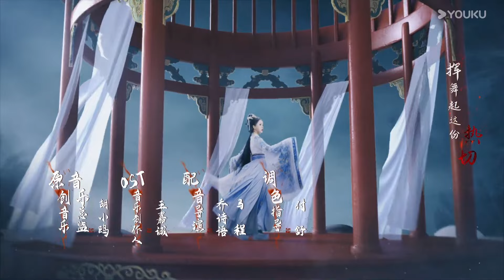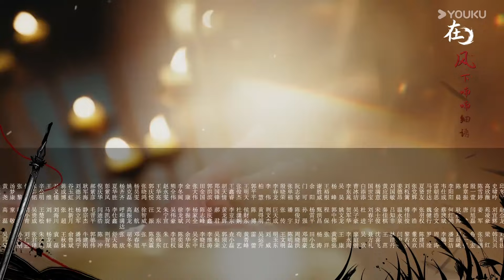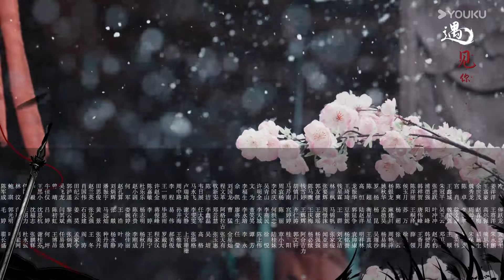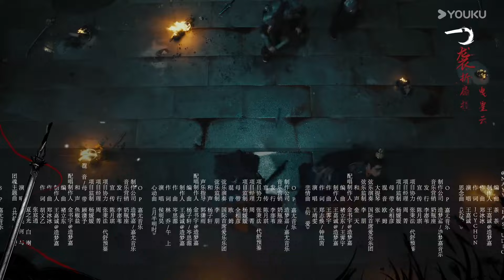"شباب متألق"｜Dashing Youth｜الحلقة 22｜هو مينغهاو/خه يو/هو ليانشين/شيا تشيقوانغ｜مسلسل تاريخي｜YOUKU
【شباب متألق】بايلي دونغجون، السيد الشاب لقصر ماركيز زينشي، ليس لديه اهتمام كبير بممارسة فنون الدفاع عن النفس ولكنه يرمي بنفسه في تخمير الخمور، فقط لأنه وعد بأن يكون إله الخمور بينما يصبح صديق طفولته يي يون إله السيف كما يفعل القدر احصل عليه، أصبح تلميذا لأستاذ فنون الدفاع عن النفس لي تشانغشنغ لبدء تعلم فنون الدفاع عن النفس لاحقًا، يلتقي بصديقه المقرب يويه ياو، ويجتمع مجددًا مع يه يون، الذي غير اسمه إلى يه دينغ تشي، ويسافر مع سي كونغ تشانغ فنغ، وهو أ. مغامر متجول، يشرع هؤلاء الشباب معًا في مغامراتهم الخاصة في عالم الدفاع عن النفس.

الممثلون: هو مينغهاو / خه يو / هو ليانشين / شيا تشيقوانغ / جيانغ تشن يو / تشو تشنغتينغ

الحلقات: 40